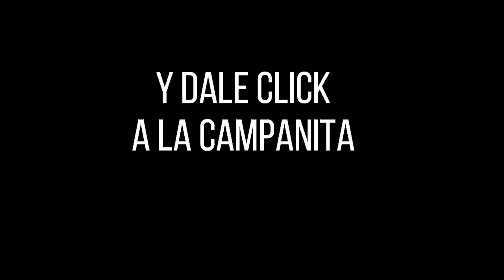PREMIO MAYOR Y PREMIOS SECOS LOTERÍA DEL TOLIMA Resultado del LUNES 08 DE AGOSTO de 2022 ✅🥇🔥💰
Hola buenas noches, te presentamos los resultados de las loterías y chances en Colombia, vamos con el Resultado para la Lotería del TOLIMA del LUNES 08 DE AGOSTO de 2022.